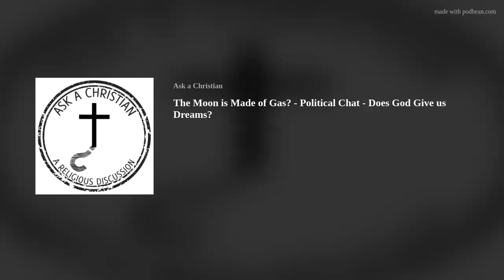The Moon is Made of Gas? - Political Chat - Does God Give us Dreams?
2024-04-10 The Moon is Made of Gas? - Political Chat - Does God Give us Dreams?

Welcome to the latest episode of the Ask a Christian podcast with your host, Nate Cunningham! Today, we're diving headfirst into a whirlwind of topics that will leave you scratching your head, laughing out loud, and maybe even pondering the mysteries of the universe.

First up, strap in for a wild ride as we dissect Representative Sheila Jackson Lee's fascinating take on astronomy. From claiming the moon is made of gas to asserting that the sun is really hot (who knew?), we'll take a closer look at the peculiar statements made by those who hold the reins of power – and why we might want to keep an eye on them.

But don't worry, it's not all doom and gloom – we'll also dive into the thrilling world of politics and current events, offering our unique perspectives on the issues that shape our world.

Then, get ready to unlock the secrets of the subconscious as we delve into the realm of dreams and their interpretation. Do dreams hold messages from God? And if so, how do we decipher them? Join us as we share our own crazy and wacky dreams, from giant spiders to flying pigs – and maybe even uncover a few hidden truths along the way.